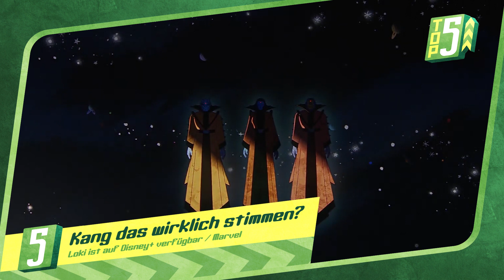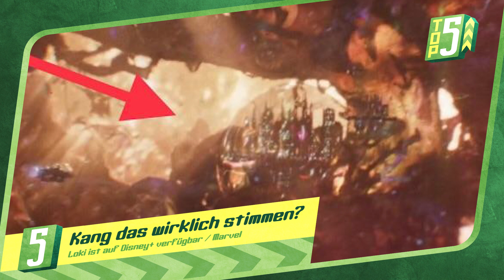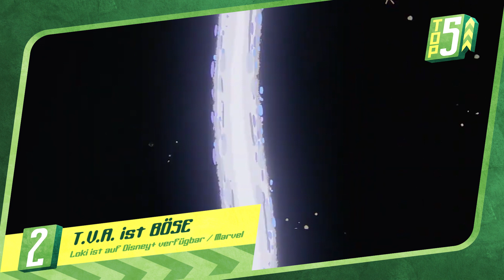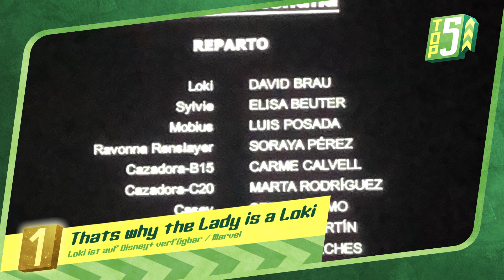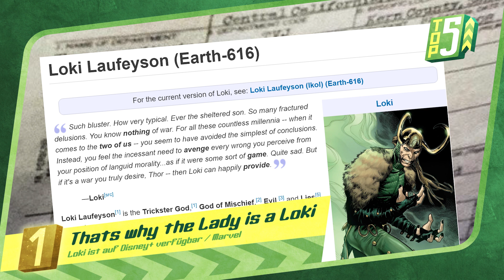5 Loki Theorien zur Disney+ Serie, die du kennen musst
Was wäre wennn…? Seit gerade mal zwei Wochen ist der Trickster auf Disney+ in seiner eigenen Show unterwegs. Loki, der Gott des Unfugs und der fiesen Streiche war ja in Endgame entkommen - nur um sofort von der TVA, den obersten Zeitwächtern wieder eingefangen zu werden. Die behaupten sie würde über die Sacred Timeline, die heilige Zeitlinie wachen und sämtliche neuen Zeitlinien resetten und damit auslöschen. Die ersten beiden Folgen waren im wesentlichen ein Was bisher geschah und viel Diskussionen an 70er Jahre Tischen in schlecht beleuchteten Räumen, aber das mag eine Sache des Budgets sein - zwischen 100-130 Millionen gibt Disney wohl im Schnitt für seine Serien aus, das ist deutlich weniger als Netflix, die schonmal 200 Millionen für eine Show wie Jupiters Legacy raushauen. Und nachdem Tom Hiddlestone schon für seinen Kurzauftritt in Infinity War 8 Millionen bekam, können wir davon ausgehen, das er für die sechs Folgen Loki deutlich mehr bekommen hat - was auch den Zusatztitel als Producer der Show erklärt. Da muß bei den Sets schonmal etwas gespart werden. Dafür bekamen wir haufenweise Zeitreise-Erklärungen und Spekulationen wo die Bessere Variante von Loki, die der TVA so zu schaffen macht sich wohl verstecken könnte. Doch den Fans reicht das natürlich nicht, die spinnen eigene Theorien und hier habt ihr 5 der interessantesten in unserer heutigen Top 5